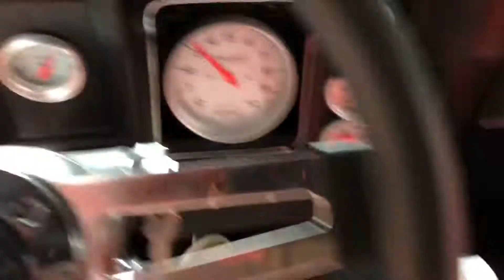1969 camaro Pro mod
1969 camaro Pro mod